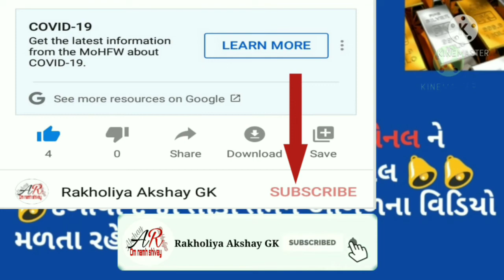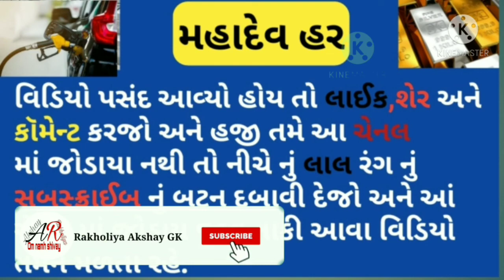5 એપ્રિલ Aaj No Sona Chandi No Bhav Silver Rate Today Sona Chandi Bhav ગુજરાતી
5 એપ્રિલ Aaj No Sona Chandi No Bhav Silver Rate Today Sona Chandi Bhav ગુજરાતી

                       🕉️ નમઃ શિવાય

              🕉️  MAHADEV HAR  🕉️

22 કેરેટ સોના નો ભાવ
24 કેરેટ સોના નો ભાવ
1 ગ્રામ સોનાનો ભાવ
8 ગ્રામ સોનાનો ભાવ
10 ગ્રામ સોનાનો ભાવ
100 ગ્રામ સોનાનો ભાવ
1કિલો સોનાનો ભાવ
તાજા સમાચાર
આજ ના સમાચાર સોનાં ચાંદી નાં
ગુજરાતી સમાચાર
સોના ચાંદી નાં તાજા સમાચાર
ગુજરતી સમાચાર

Community price
22,24 Carat gold Rate
22,24 Carat gold bhav

18 Carat Sone ka kya bhav hai
22 carat Sone ka kya bhav hai
24 Carat Sone ka kya bhav hai
1 gram ka kya bhav hai
8 gram ka kya bhav hai
10 gram ka kya bhav hai
100 gram ka kya bhav hai
1 kg ka kya bhav hai